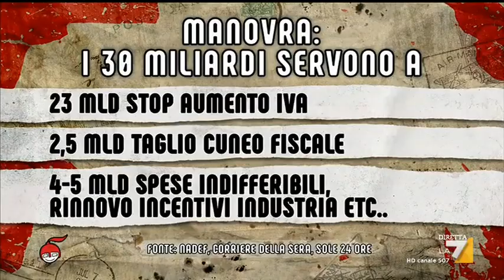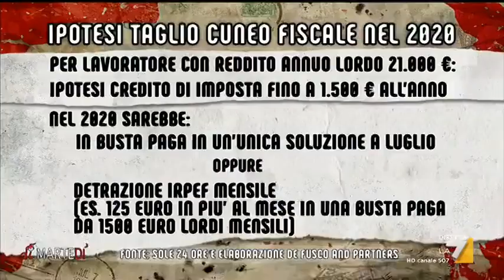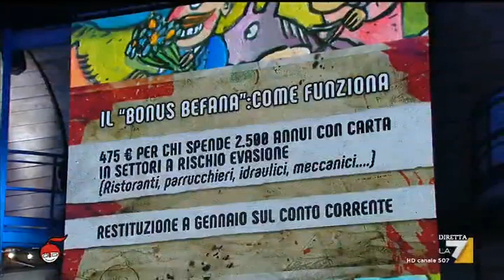Carla Ruocco, Carlo Calenda e Carlo Cottarelli si confrontano sulle misure della manovra economica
Ruocco: "Incentivare l'utilizzo della carta senza penalizzare i contanti"